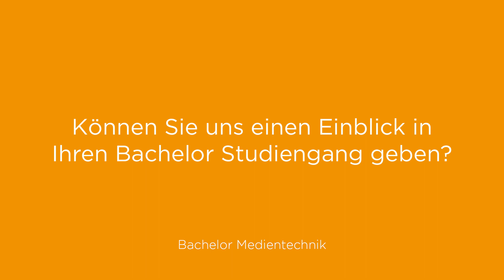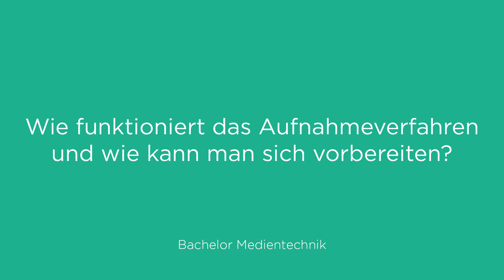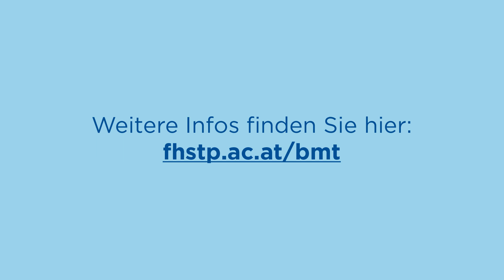Medientechnik Vorstellung durch Alois Frotschnig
Alois Frotschnig stellt seinen Bachelor Studiengang Medientechnik vor. Er beantwortet folgende Fragen:

- Worum geht es im Studium?
- Welche Vertiefungen kann ich wählen?
- Kann ich ein Auslandssemester machen?
- Wie bereite ich mich aufs Aufnahmeverfahren vor?
- Wie sehen die Berufsaussichten aus?